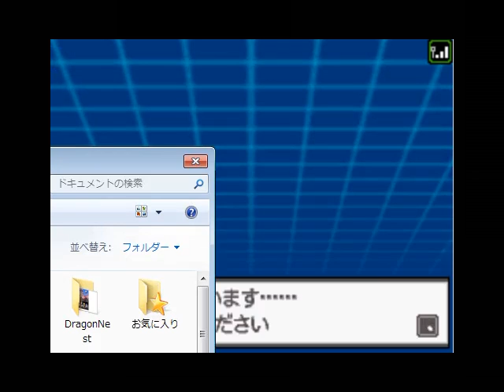ヌケニン絶対選出でレート１６００を目指す！！パート５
投稿遅れてしまって、申し訳ないです。_(_^_)_
加速バシャーモ？ありゃチートだw